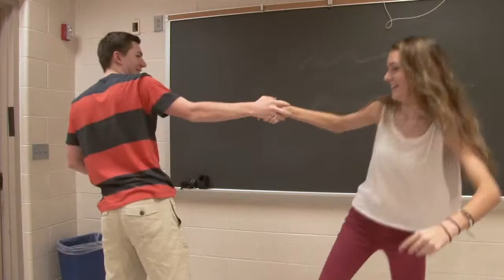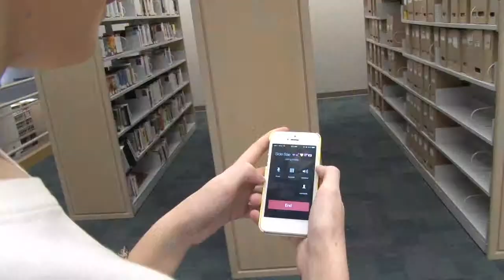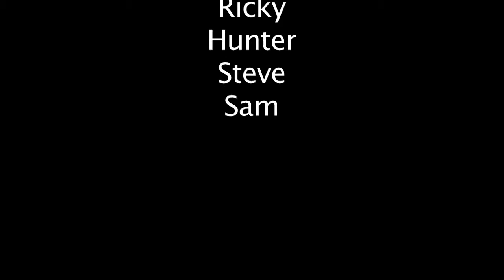Are You Gonna Be My Girl 2013-14